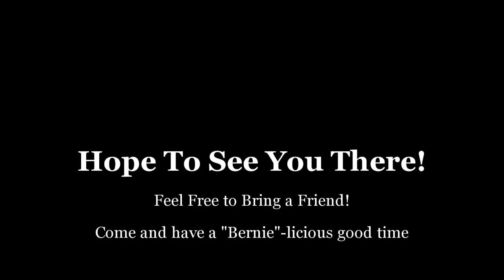End of the Year Social Commercial - Alpha Gamma Sigma Eta Chapter!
Hope you enjoyed our little preview of the fun we have in store for the social!

Come one, come all Alpha Gamma Sigma members!
To the first annual End of the Year Social Event!

For the first time ever, AGS Eta Chapter (College of San Mateo) is hosting their very own social event for any and all AGS members! Come for food, music, dancing, meeting awesome people, and simply just having a good time to kick off summer 2012!

6pm - 12am